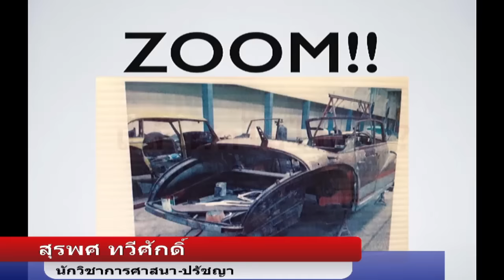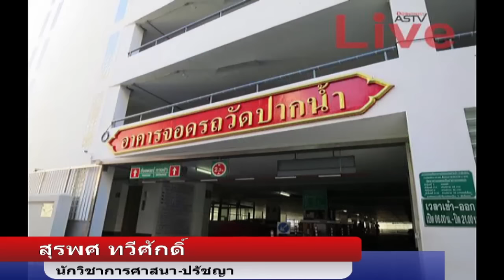นักวิชาการศาสนาชี้"พุทธะอิสระ"อ้างปฎิรูปคณะสงฆ์เพื่อกำจัดธรรมกาย ตามใบสั่ง คสช.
นายสุรพศ ทวีศักดิ์ นักวิชาการด้านศาสนาและปรัชญา ให้สัมภาษณ์ Thaisvoicemedia เกี่ยวกับแนวคิดปฎิรูปคณะสงฆ์ของพุทธะอิสระและกลุ่มปฎิรูปกิจการศาสนาของนายไพบูลย์ นิติตะวัน ว่า เป็นข้ออ้างที่จะกำจัดพระธัมมะชโย วัดธรรมกาย และเชื่อว่ารัฐบาล คสช.คงไม่เอาด้วย แต่จะให้พุทธะอิสระเดินเกมทางการเมืองมากกว่า ซึ่งการปฎิรูปคณะสงฆ์นั้นควรจะทำเมื่อสังคมอยู่ในบรรยากาศประชาธิปไตย หากปฎิรูปตอนนี้ตามแนวคิดของพุทธะอิสระก็ยิ่งจะทำให้คณะสงฆ์เป็นเผด็จการมากขึ้น  ตนยืนยันว่าการปฎิรูปคณะสงฆ์ต้องให้คณะสงฆ์ออกมาจากอำนาจรัฐ ไม่ควรเป็นเครื่องมือของรัฐอีกต่อไป ซึ่งจะเป็นการเปลี่ยนโฉมหน้าคณะสงฆไทยอย่างสำคัญและจะเป็นก้าวย่างที่สำคัญในการพัฒนาประชาธิปไตยของไทย แต่ต้องอาศัยเวลา